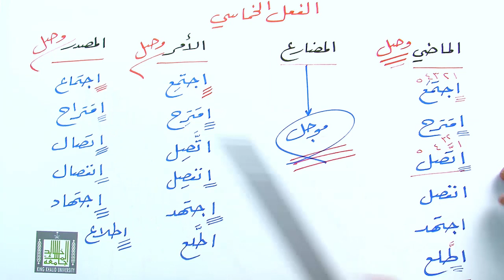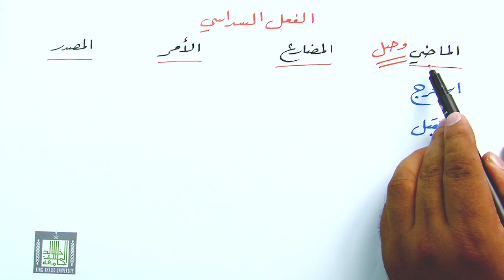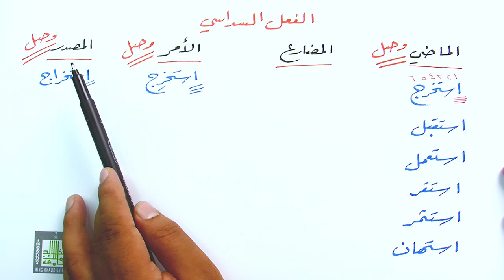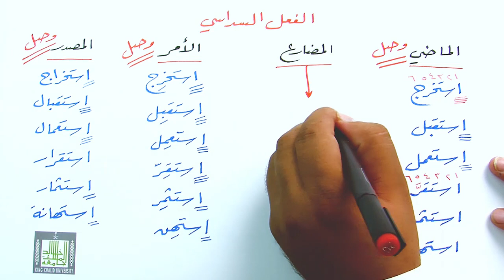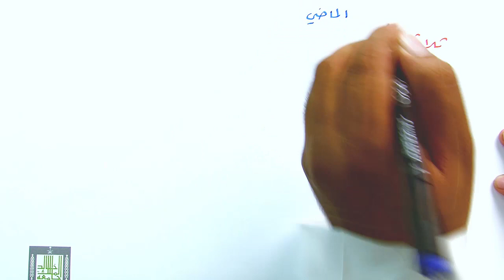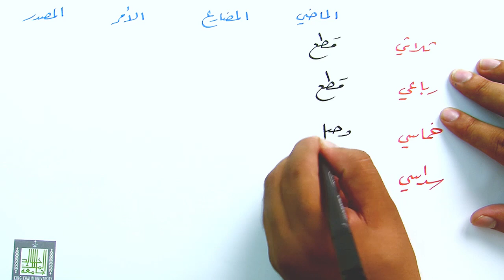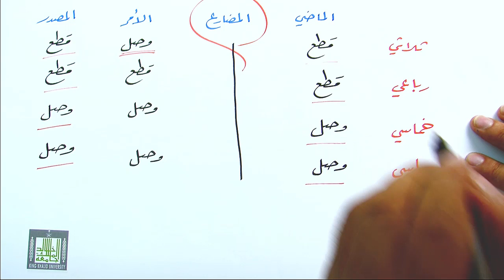همزة الوصل والقطع في الأفعال٥